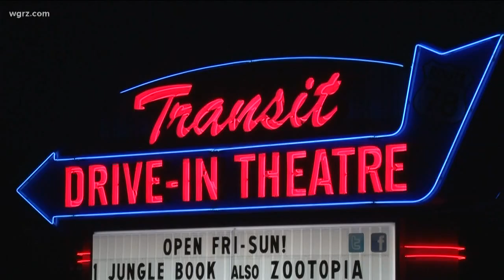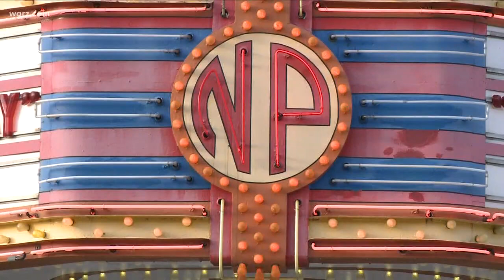Transit Drive In Wish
Mission To Fulfill A Godzilla Of A Final Wish